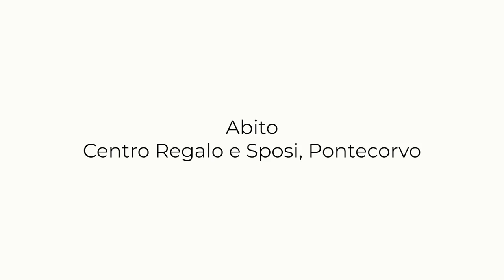GLORIA ENSEMBLE DEL PRINCIPATO - Topic Feat. Dominika ZAMARA, Domenico CALIA, Gianfranco MESSINA.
GLORIA, ENSEMBLE DEL PRINCIPATO, adattamento testuale e musica di: Amedeo CARROCCI
Feat.: Dominika ZAMARA (voce), Domenico CALIA (clarinetto), Gianfranco MESSINA (pianoforte).
Chitarra classica: Amedeo Carrocci
AMEDEO CARROCCI & DOMINIKA ZAMARA - Topic
Brano estratto dall'Album "ENCLAVE QUARANTINE", Ensemble del Principato. Producer: Amedeo Carrocci

Fra tutte le ispirazioni bibliche che sono state composte dalla prima comunità cristiana, nello stile degli inni e salmi, sopravvissuto a pochi altri, come il "Te Deum", il "Gloria" è senza dubbio il più bello, il più popolare, il più antico canto cristiano che è arrivato fino a noi. Come il "Kyrie", il "Gloria" non è nato come canto per la Messa ma un canto usato nella preghiera mattina delle Lodi, come è stato utilizzato O luce gioiosa per la preghiera serale alla vigilia. La liturgia romana ha cominciato ad usarlo durante l'Eucaristia agli inizi del IV secolo, Santa Messa di Natale, ma solo quando veniva presieduta dal vescovo. Nel X-XI secolo, veniva utilizzato regolarmente nella Messa della domenica e nei giorni festivi, tranne che in Quaresima, prima dai vescovi e successivamente dai sacerdoti. Nella messa di oggi, il Gloria è collegato al rito d'ingresso per le domeniche e i giorni festivi, fatta eccezione per il tempo di Avvento e di Quaresima. Nell'ambito dei Riti di introduzione, segue l'invocazione del "Kyrie". Canto posto tra l'ingresso e la colletta, ha incontrato in un modo molto speciale, ciò che si dice dei riti iniziali che prefigura e anticipa quello che avverrà nella parte centrale della messa: la Liturgia Eucaristica. Nel "Gloria" si possono distinguere tre parti: il canto degli angeli quella notte a Betlemme, la lode a Dio Padre e, infine, lodi e suppliche a Cristo. Il tutto si conclude con lo Spirito Santo che dà carattere di un inno trinitario. Sia per la struttura che per la bellezza del testo, anche se il Messale dice che lo si può cantare o recitare, essendo canto dell'ordinario dovrebbe sempre esserci la pretesa di cantarlo. Nella liturgia romana normalmente veniva cantato dal coro dei sacerdoti che stavano attorno all'altare, ma ben presto, sia il canto del Kyrie e del Gloria venivano assegnati ad un gruppo di cantori e musicisti. Il Messale specifica che si tratta di una preghiera di gruppo, cantata anche dal celebrante. Il Gloria è cantato, dall'assemblea dei fedeli, in alternanza con il coro. L'intonazione è assegnata al presidente della celebrazione. Questa forma avrebbe un senso più storico e liturgico, poiché in linea di principio il sacerdote intonava il canto rivolgendosi ad Oriente, e la comunità cantava in forma di recitativo. Come inno dovrebbe essere sempre cantato. Gli inni non vanno recitati, ma a volte non c'è altra possibilità. A volte nelle messe festive è preferibile non cantare altre parti della messa ma cantare il Gloria, piuttosto che recitarlo. Il canto del Gloria dovrebbe essere eseguito tutto di seguito, e lo si può anche alternare tra coro e assemblea. Tuttavia, anche se è possibile l'alternanza, il Gloria deve essere distinto da tutti gli altri canti come il canto d'ingresso o il canto di offertorio e il canto di Comunione. E’ importante salvare in ogni caso la sua forma musicale e letteraria tipica dell'inno. Anche se è un canto adatto per l'intero anno liturgico, è l'inno di lode soprattutto per il momento della Pasqua e Natale, che si omette durante l'Avvento e la Quaresima.

Gloria, gloria a Dio,
nell'alto dei Suoi cieli,
e sia pace in terra
agli uomini del ben volere.
Noi Ti lodiamo,
noi Ti benediciamo,
noi Ti adoriamo,
Ti glorifichiamo,
Ti rendiamo grazie
per la Tua gloria immensa,
Signore Dio, Re
del cielo, Dio Padre onnipotente.
Signore, Figlio Unigenito,
Gesù Cristo,
Signore Dio, Agnello di Dio,
Figlio del Padre;
Tu che togli i peccati, abbi pietà di noi;
Tu che togli i peccati, accogli la nostra supplica;
Tu che siedi alla destra, abbi pietà di noi.
Perché Tu solo il Santo, Tu solo il Signore.
Tu solo l'Altissimo, Gesù Cristo,
con lo Spirito Santo;
nella gloria di Dio Padre.
Amen.